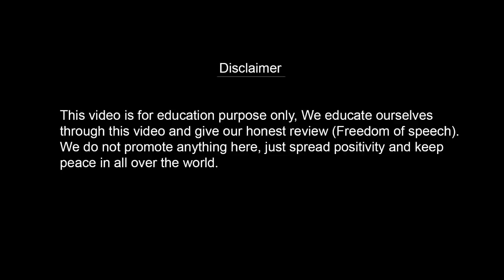Dressing & Looks In Islam || Muhammad Ali Mirza || Reaction Wala Couple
Topic Covered
Dressing & Looks In Islam